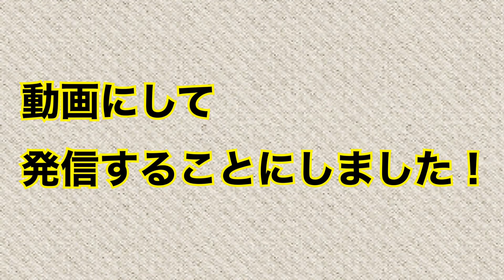新型コロナの今後を占う🔮【スピリチュアル占い】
新型コロナの今後を占っています🔮

あくまで占いですので、

スピリチュアルな世界を
身近に感じでいただけますと幸いです。

Instagramにて
小さい頃から体験していた
スピリチュアルな
ちょっと不思議な出来事を漫画風にして発信しております。

InstagramとTwitterアカウント名はこちら

YouTubeとはまた違った角度で
スピリチュアルな世界を覗けると思います！

ぜひぜひみてください☺️